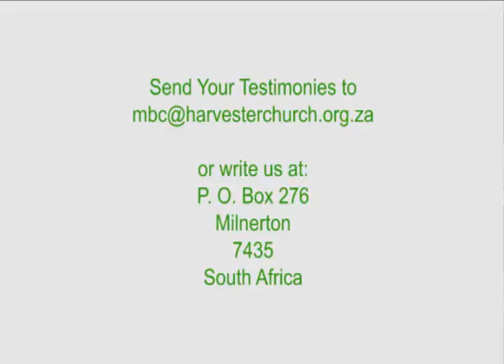Journey 43 Web Clip Lazarus Come Forth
There comes a time when we as followers of Christ have to open our mouths and pray out loud so people can believe that God has sent us to them! A lesson we can learn from Jesus in this journey. Thanks to Kristofor Collins who got tied up as Lazarus for this journey! Live the greatest life ever lived by studying the Life of Christ!